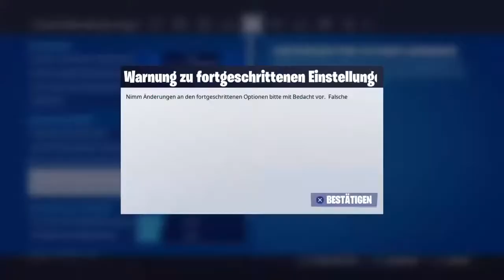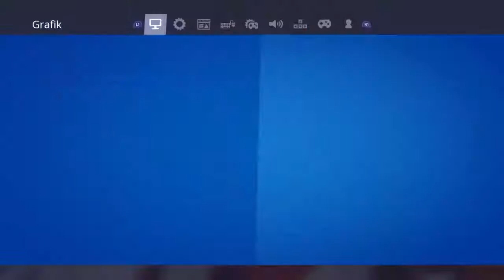Für arian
Wir sind  ein Clan wir würden uns freuen wenn ihr beitreten würdet hier werden Clips von unser clan gepostet und wenn es euch gefällt schreibt unsere insta Seite Clan_AKN wär krass bis dann